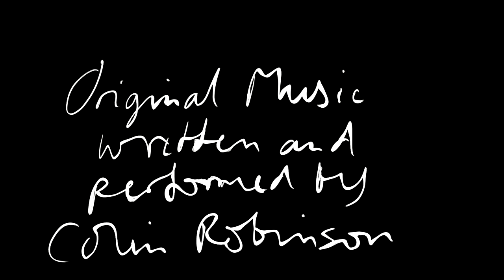"The Meadow" - Part 1 of the Calder Valley Suite (Needs Sound!)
The first of six parts of the Calder Valley Suite, a love letter to the local area, filmed by Jason Elliott with original music written and performed by Colin Robinson.

Best with big sound.